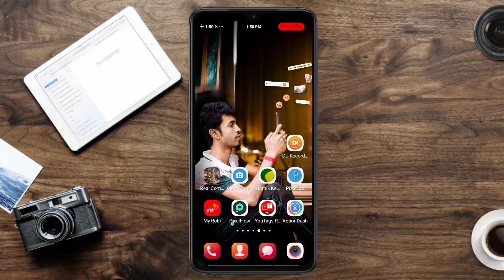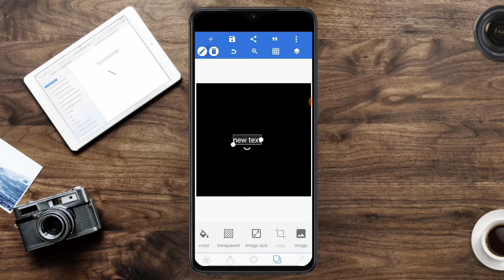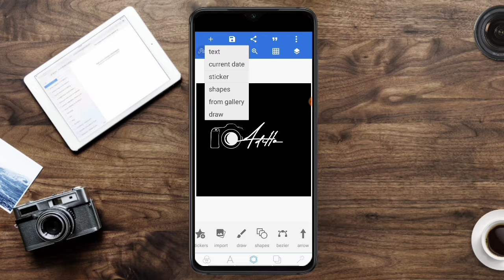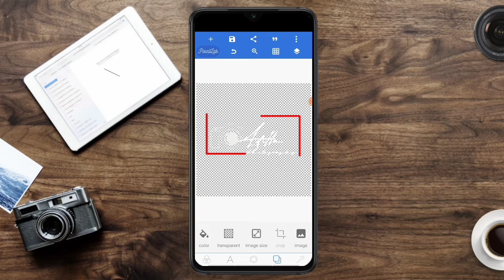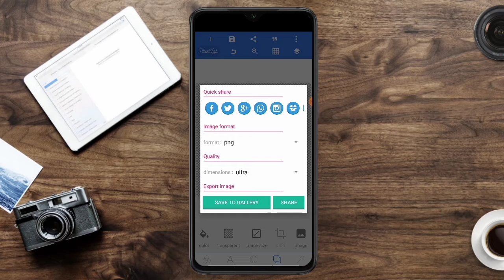How To Make Professional Signature Logo In Your Photo।কিভাবে আপনার ফটোর জন্য সিগনেচার লোগো বানাবেন।।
Photo editing and Photoshoot a j kono prob er jonno comment korun or facebook group a join kore ask koro. Tacara Instagram a ask korte paren. I will try my best.

Kinemaster :- Pro or unlock app download korte amar Facebook group a join korun.

Song :- Urban Lullaby
Artist :- Jimmy Fontanez/Doug Maxwell

Amak follow korte caile description a deua Facebook ar Instagram a knock koro.  Thanks...